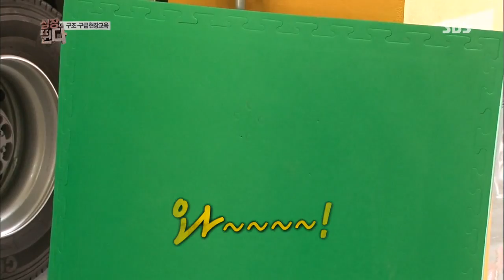[100% 리얼예능] 심장이 뛴다 #13(2)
SBS 리얼 예능 심장이 뛴다 2회
(박기웅,조동혁,이원종,전혜빈,최우식,장동혁 )
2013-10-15